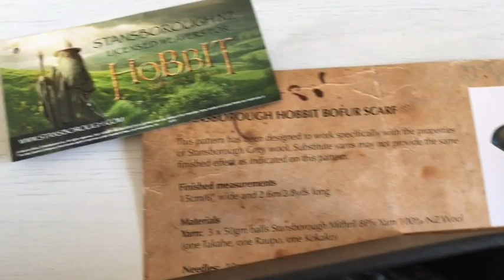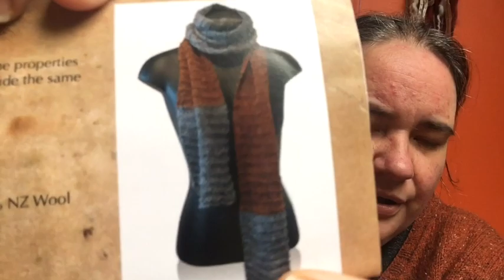Twelve Cast Ons 2019: Day Four